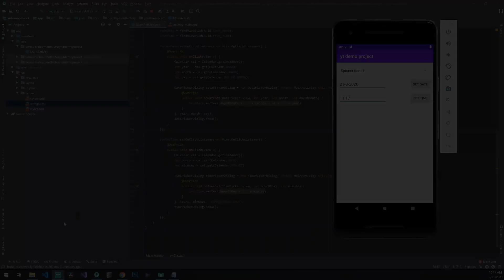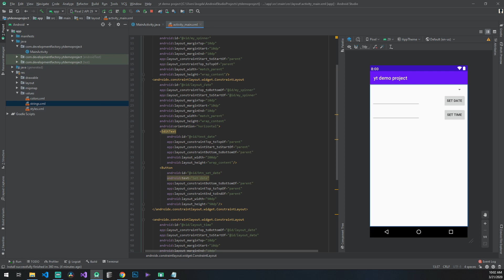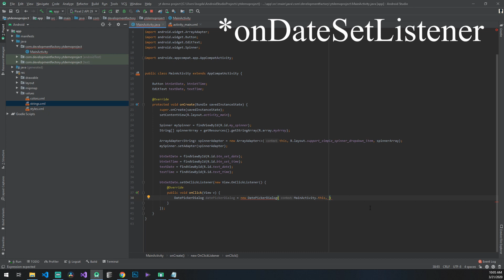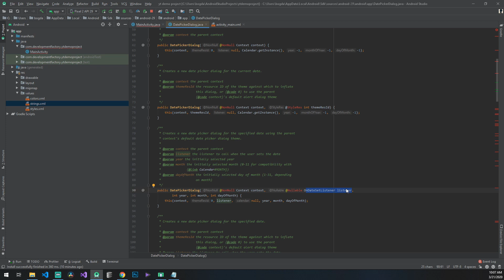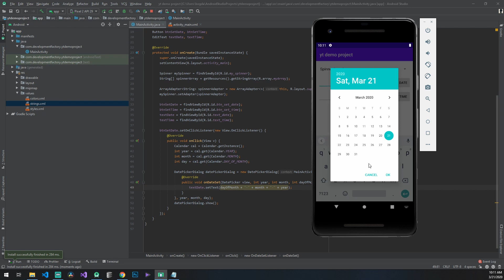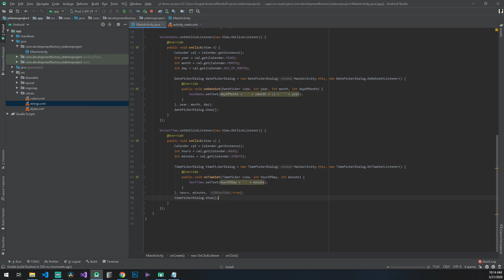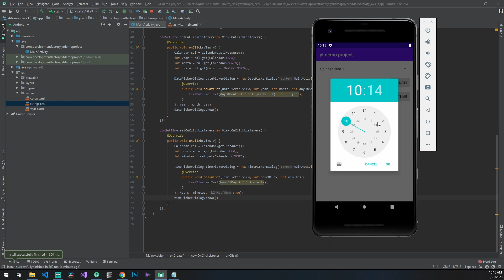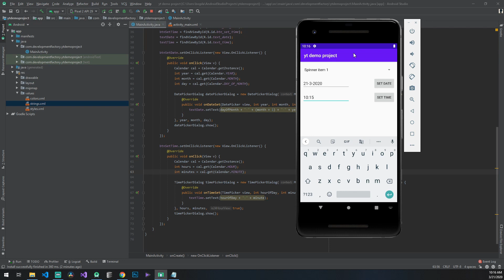Cum lucrăm cu DATĂ și TIMP în UI | ANDROID DEVELOPMENT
In clip-ul de azi voi explica cum putem lucra cu date și timpi în interfața grafică. Vom vedea că lucrurile în acest sens nu sunt foarte complicate, întrucât Android ne pune la dispoziție 2 componente foarte utile, anume DatePickerDialog și TimePickerDialog.

~ ⬇️ Informații utile